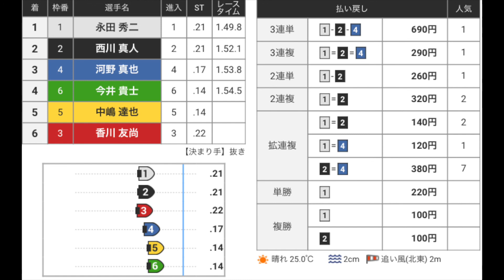【究極ツケマイ炸裂】インが流れて万舟かと思いきや帰って来た！笑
こんばんは、またまたぽんです！今回は、2020/09/15下関にて開催のオラレ下関オープン6周年記念山口ヤクルト杯の2日目9Rダイジェスト！
人気のイン戦でしたが1マークで流れて荒れてるーっと思ったその時、魂の全速ツケマイで1号艇がおかえり！笑
サラぽんの前日予想コーナー、9/16の徳山優勝戦は1-2-34、福岡優勝戦はイン飛びそーお！2345BOXで勝負かな！大村初日ドリームも面白そう！てか興津選手いてるー！しかも良いエンジンで、これは6場所連続優勝行けるぞ！1-34-34、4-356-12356でおっけー、ボートレースは1-4よ！

100円が大金に！？シトとエドセポネのニューウェーブさんのチャンネル